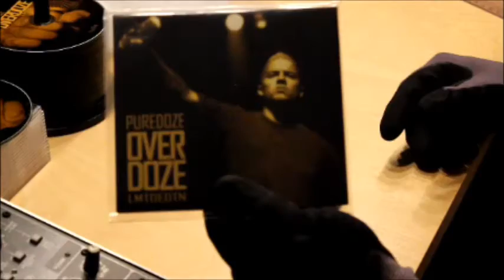OVERDOZE LMTDEDTN part 2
Nach 15 Jahren zum ersten Mal wieder erhältlich:
OVERDOZE - das erste Album von PURE DOZE aus 1998,
in einer auf 250 Stück limitierten Auflage als CD.
Neues Artwork und Remaster!
Beinhaltet alle 14 Original-Tracks plus 6 Bonustracks!

oder

Email mit dem Betreff "OVERDOZE"
und eurer Versandadresse an:

Weitere Infos zur Bestellung folgen dann.